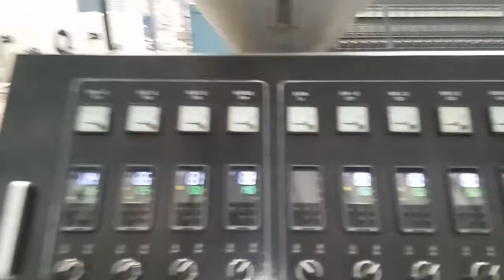Produksi suppot wpc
Pvc campur serbuk kayu
proses pemasangan mudah bisa untu platr pot bunga bisa buat bingkay poto dll